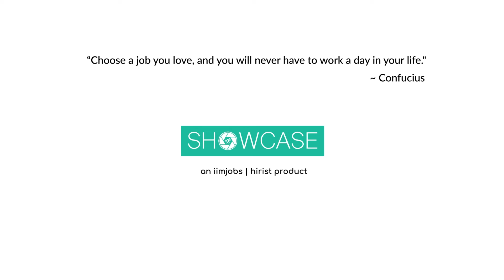HCCB - Capt Pranav Prasoon Thakur (National Head HR) | iimjobs.com